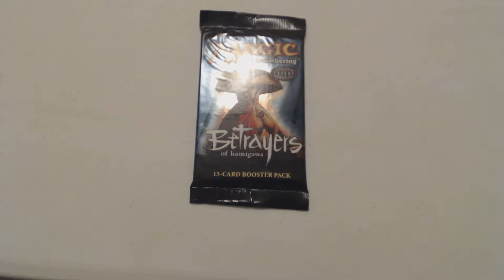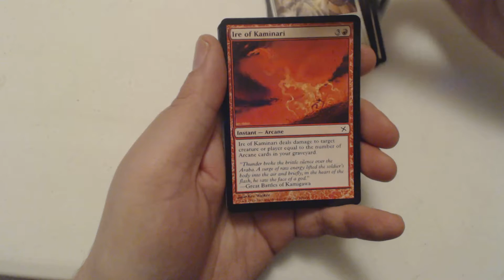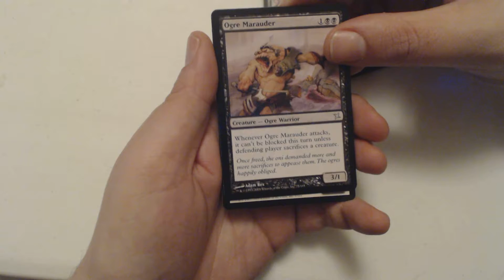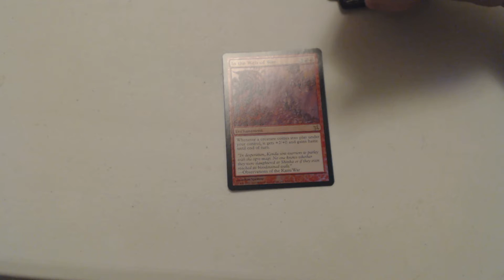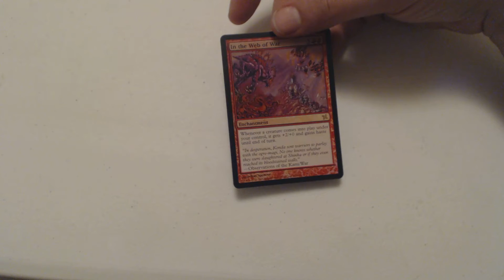Snatchin' some skulls - Betrayers of Kamigawa - PackCrackers #511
Welcome to PackCrackers, my daily MTG Booster pack opening show, where I, your esteemed host, J-Little open a pack of Magic cards just to see what I get. Mondays, Wednesdays, and Fridays I open a random pack from a recent set. Tuesdays I open 2 packs. Thursdays I do my best to give away a mythic.

2 Year Anniversary - April 2018
Mirrodin Week - April 2018
Core Set Week - June 2018